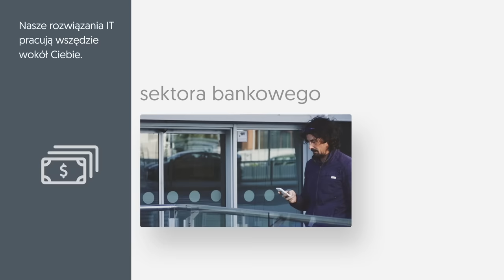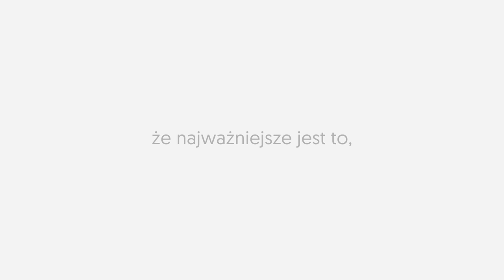Zostań pracownikiem Asseco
Jesteśmy największą polską firmą IT i chcemy dalej się rozwijać. Stale powiększamy skład naszego zespołu, z którym realizujemy projekty dla większości sektorów gospodarki. Przekonaj się, co możemy Ci zaproponować.